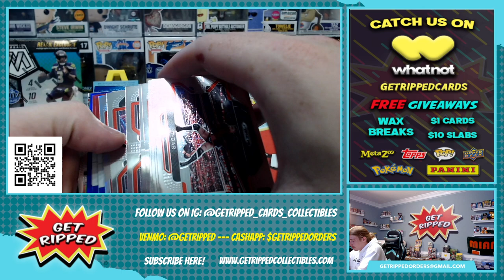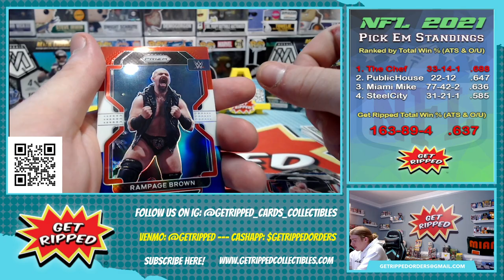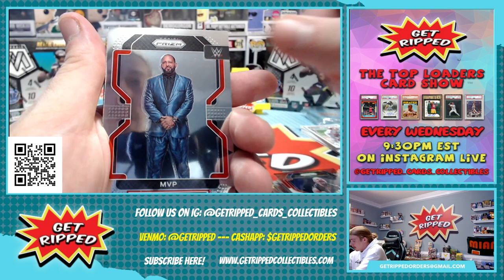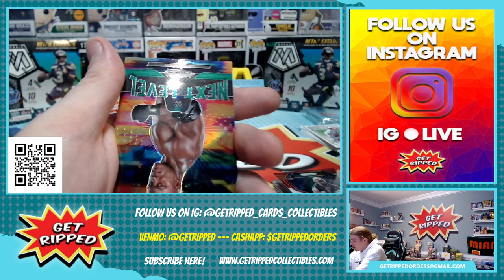2022 WWE Prizm Debut Edition 2 Cello Hanger Fat Packs RC AUTOS VARIATIONS THE UNDERTAKER THE ROCK #3